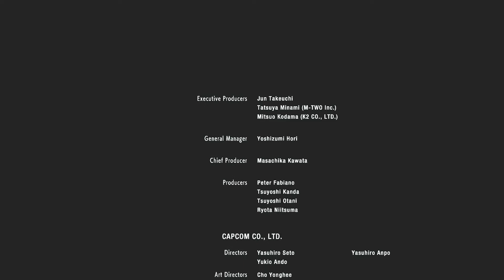RESIDENT EVIL 3 REMAKE ENDING / FINAL BOSS(Nemesis) Walkthrough Gameplay Part 6 and Reviews (urdu)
we finally end this insanely crazy game. at last of this video i discuss about game and give it my review and also give some announcement of little giveaway for my lovely subscribers i hope you enjoy this whole journey thanks for staying stick to this game love you all...

Also watch.

Core i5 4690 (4th gen)
RX 580 4GB
16 GB ram
240GB SSD
2TB Storage
Windows 10

Mouse.
Logitech G402 Hyperion Fury

Monitor.
DELL 24" LED P2412

Keyboard.
A4Tech Bloody B820R

Headphones.
Bloody G300 Combat Gaming Headset

Mice.
BOYA M1